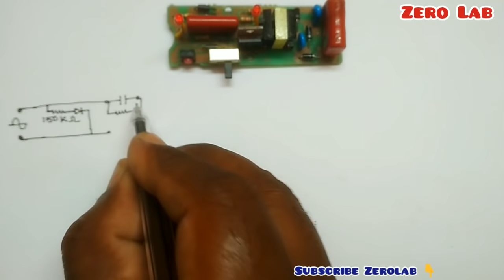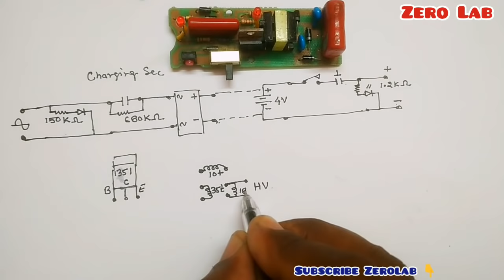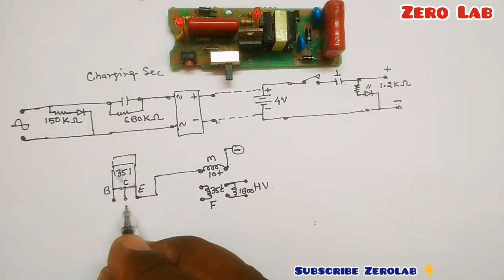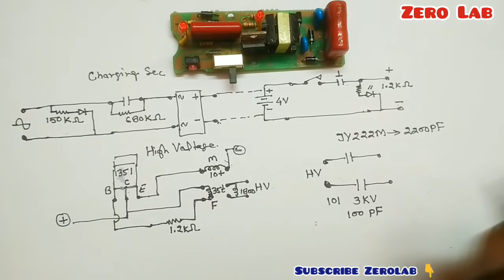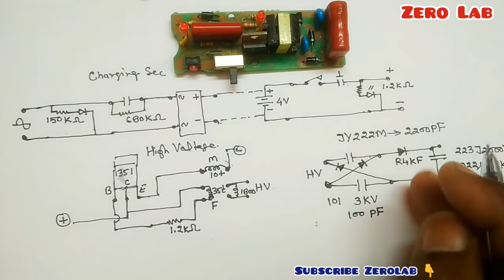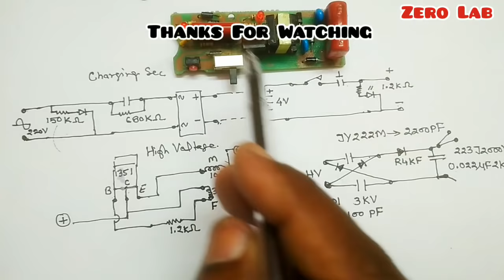Mosquito Bat Repair || Circuit Digram & Working Theory With Components Details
Mosquito Bat Repair || Mosquito Bat Circuit Digram & Working Theory With Components Details
Hello Friends In this video I have tried to give you detailed information about Mosquito Bat Repair. I hope this video will prove useful for you.
Parcel Delivered Within 10 Days.
👉👉👉जो लोग इलेक्ट्रॉनिक रिपेयर में नये हैं उनके लिए ये रिपेयरिंग के लिए soldering iron जो बहुत उपयोगी हैं जरूर देखें
👇Best Product On Amazon Must Buy 👇